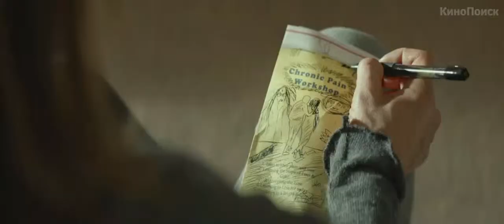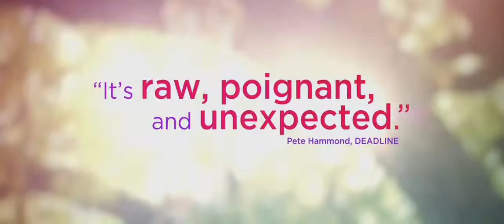Торт (2014) Русский трейлер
страна:     США
режиссер:  Даниел Барнз
жанр: драма

Клэр привлекательная, веселая и острая на язык женщина. В один день она узнаёт о самоубийстве одной из участниц группы психологической поддержки, собрания которой она посещает из-за синдрома хронической боли. Клэр решает узнать историю этой несчастной. Копаясь в жизни покойной, она переживает болезненный роман с вдовцом и сама становится жертвой трагедии.